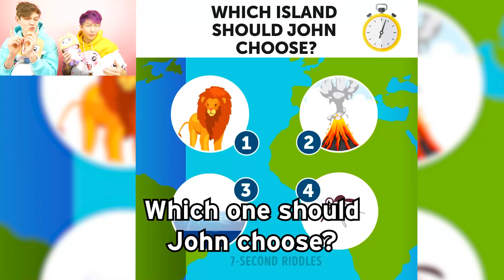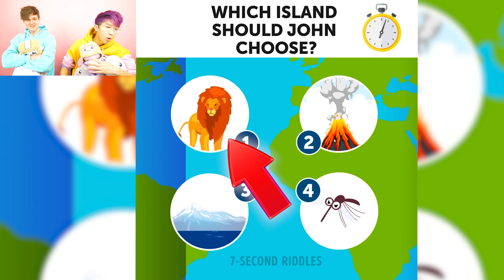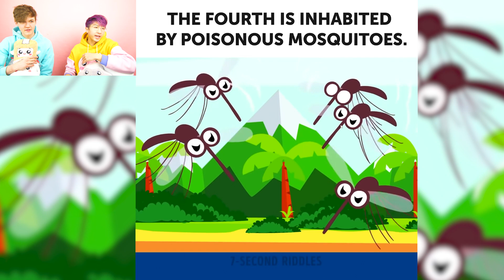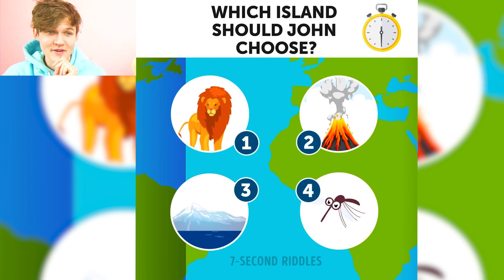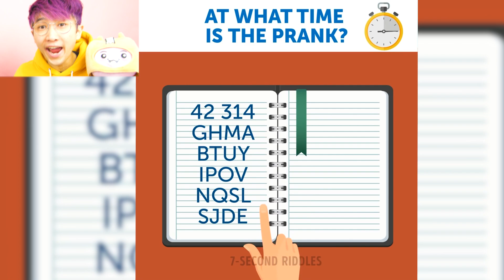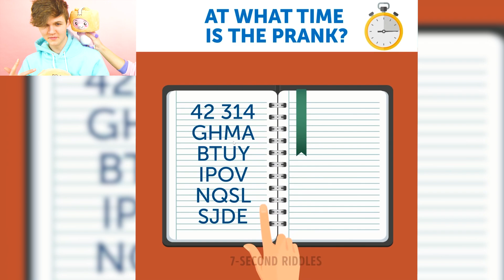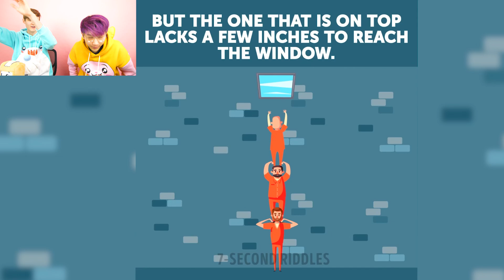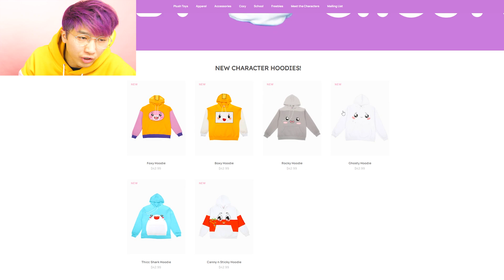Can You Solve The World's *HARDEST* Riddles!? (GAME)